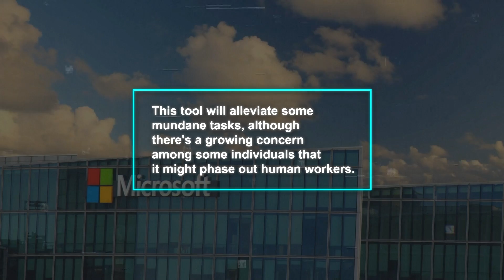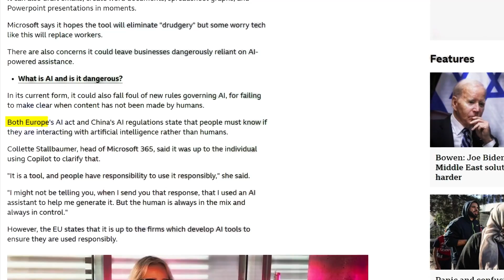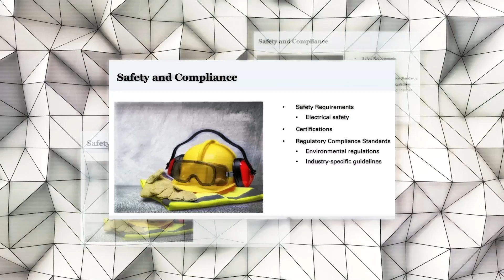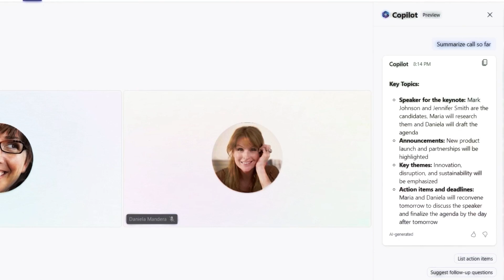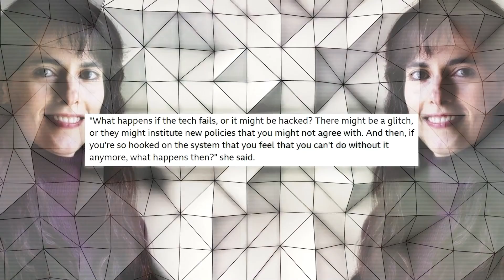Microsoft COPILOT Update - It can go to Meetings for You and much more!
Microsoft has unveiled an AI assistant named Microsoft 365 Copilot, designed to automate various office tasks like drafting emails, creating PowerPoint presentations, and even representing users in Microsoft Teams meetings. Drawing inspiration from ChatGPT technology, Copilot aims to relieve users from mundane tasks, although concerns about potential job displacement and AI dependency are on the rise. With features that can potentially challenge AI disclosure regulations, Copilot, priced at $30 per month, is set to become a significant player in the modern digital office landscape.